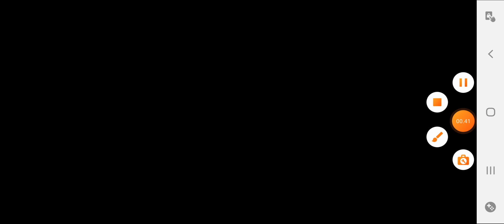Aku Bercocok Tanam: PK XD Part 13